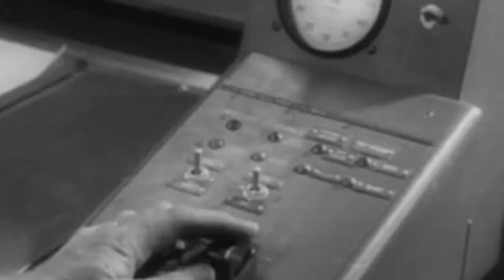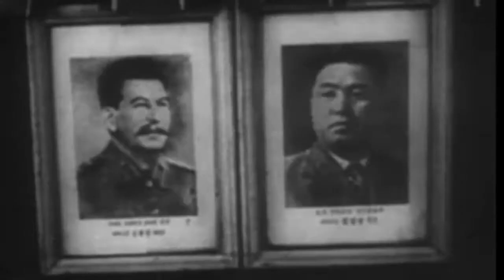What Happened To The Southeast Asia Treaty Organization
I hope you like this quick video. Thank you so much:)

All footages featured in this video are from archival records of the U.S Government and U.S Military